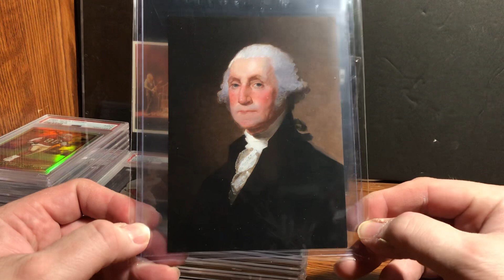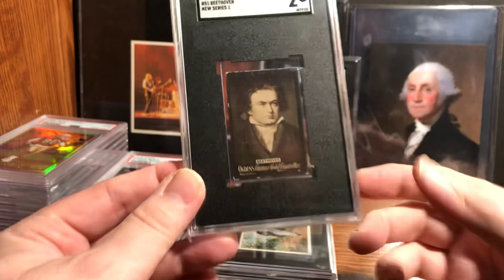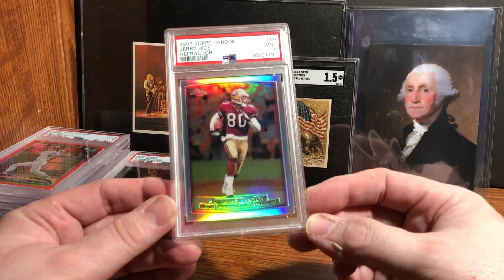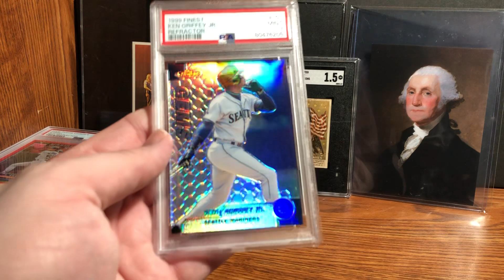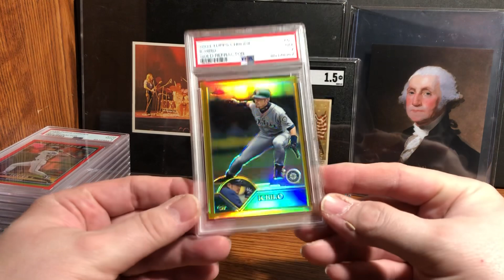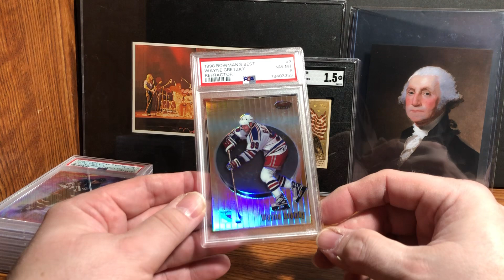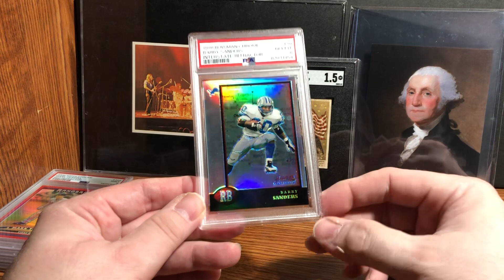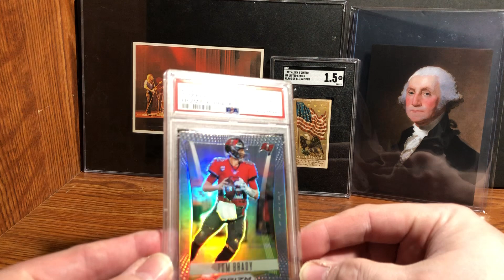Episode 480: The Black and The Shiny.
Eric